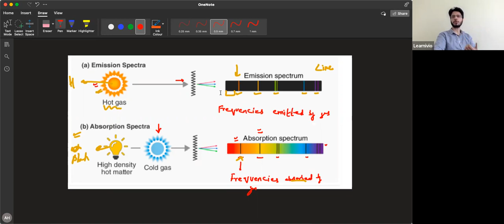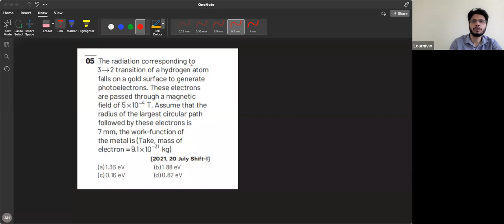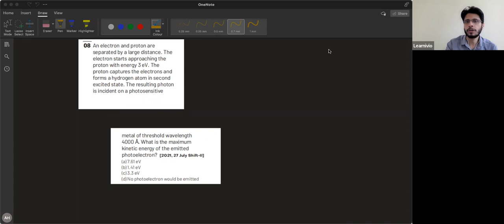Learnivio | EMI JEE Crash Course 03-04-2023